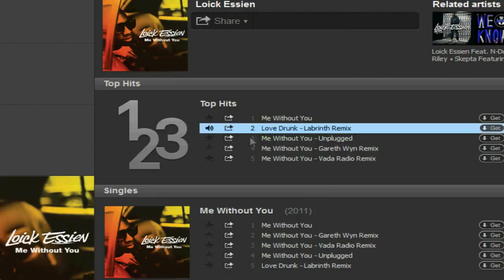Haz Attack PK Video 1 ~Renegade~ VLS SWH AGS Rambo dds specs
RuneScape is a game owned and operated by JaGex ltd. I do not wish to infringe any copyrights. I am making no money from this video.